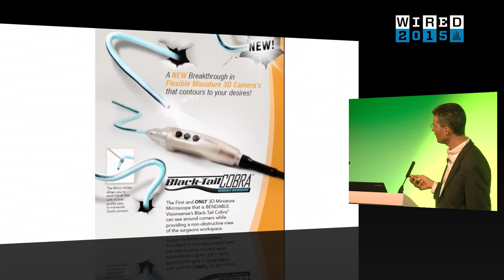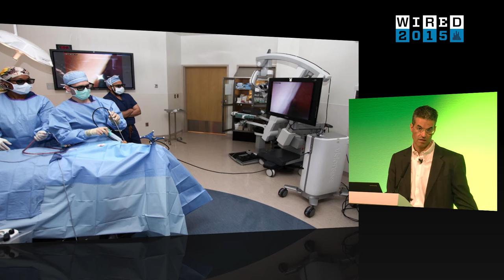How Avi Yaron Invented a Cure for His Own Brain Tumour | WIRED 2015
In 1993 Avi Yaron, at that point an Israeli startup founder and student, had perhaps the luckiest accident of his life; a motorcycle crash saw him rushed to hospital, only for doctors to tell him that they had also discovered a brain tumour close to the area related to movement and conscious thought. Even if operated upon -- the doctors said -- the tumour would change his life, leaving him potentially paralysed down one side of his body. The best case scenario, doctors said, was that Yaron would live -- but his life would be changed forever, both mentally and physically.

That's when he decided to invent his way out of the problem.